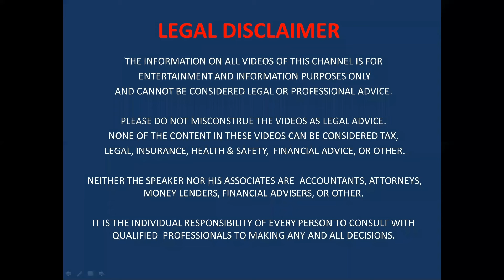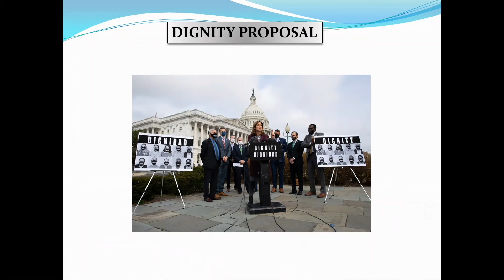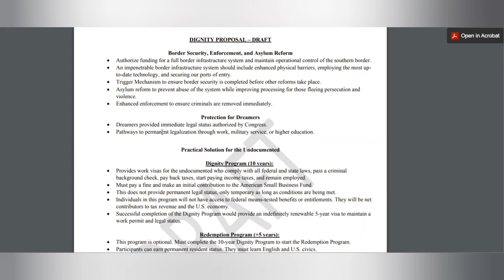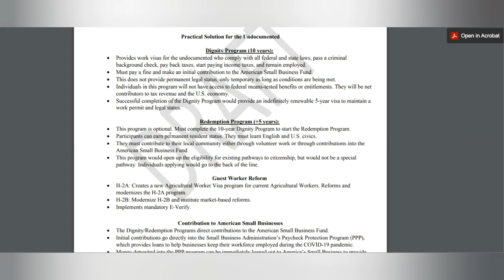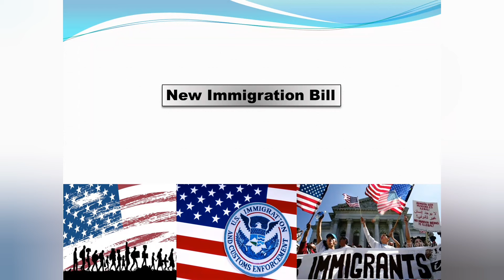New Immigration Reform Dignity Proposal by Republicans | Citizenship to Undocuments | in Punjabi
Third Stimulus Check Passed in House | Who is Eligible | When Will You Get Stimulus Ceck| in Punjabi

US Immigration Ban Extended | Which Family Visa and Work Visa Ban | US Immigration News | in Punjabi

Second Stimulus Check FAQ | Who is Eligible and How You Will Get Stimulus Check | in Punjabi

Part 2- Joe Biden New Immigration Plan | Travel Ban | Family Based Visas F1, F4 | in Punjabi